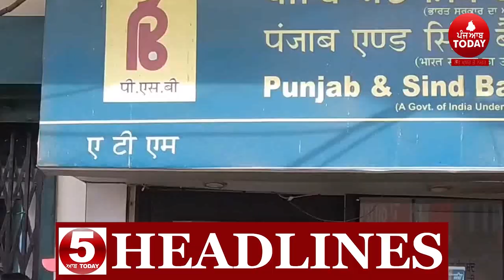Headlines Punjab Today 30 March |TOP Ten News Punjab | ਸਨੀ ਦਿਓਲ ਕਰੋਨਾ ਵਰਗੀ ਆਫ਼ਤ ਲਈ ਚੁੱਕਿਆ ਵੱਡਾ ਕਦਮ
Headlines Punjab Toady 30 March | Punjab Today Headlinews | ਸਨੀ ਦਿਓਲ ਕਰੋਨਾ ਵਰਗੀ ਆਫ਼ਤ ਲਈ ਚੁੱਕਿਆ ਵੱਡਾ ਕਦਮ

Punjab Today Headlines , Headlinews Today Punjab, 5aabtoday Headlines,

ਸਨੀ ਦਿਓਲ ਕਰੋਨਾ ਵਰਗੀ ਆਫ਼ਤ ਲਈ ਚੁੱਕਿਆ ਵੱਡਾ ਕਦਮ
ਪੰਜ ਆਬ ਟੁਡੇ ਦੀਆਂ 10 ਵੱਡੀਆਂ ਖਬਰਾਂ
5aabtoday Channel
Find Latest News, Top Headline And breaking news   ,   For All Live Coverage, Exclusive And Latest News Update. news related to Punjab, Haryana, Himachal Pradesh, Nation and the World. Along with the news, the channel also shows on special series which are interesting and informative.